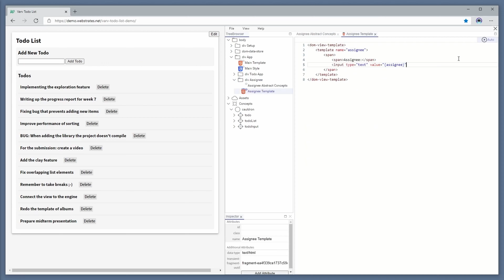Collaboration and Computer-Human Interaction (CoCHI)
We understand computers as mediators of human activity. Our focus is on the development of new interaction techniques, methods and theories for computer-mediated activities of work and everyday life. Human activity is mediated and cooperative and we are concerned with computer-mediated activities in a work setting as well as in public service, democracy, and the private sphere.

Our epistemological position is design-oriented, i.e. we aim to produce and validate knowledge in relation to technological and societal change. In addition we are concerned with knowledge that is applicable in practical change settings (by social stakeholders as well as system designers). Our modes of work include studies of technology in use, design experiments, theory building, interaction prototypes, development of methods for interaction design, assessment of technologies in use, and studies and analysis of computer mediated activities.

Results are expected to be contributions to new forms and architectures of interaction, theoretical concepts and methods addressing computer mediated activity and its mediators, and new interaction design methods.